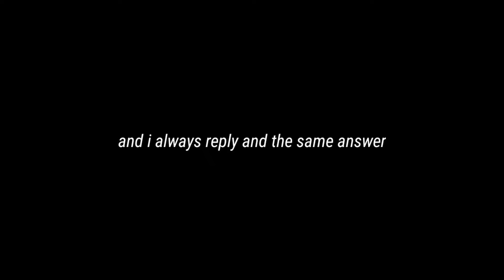You can Be A pro Too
Let's see

1day 1m